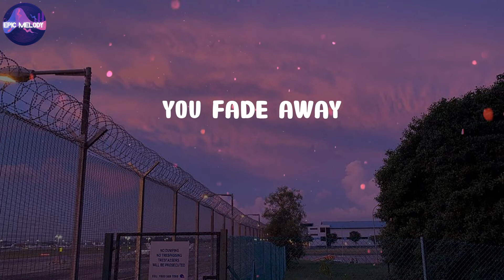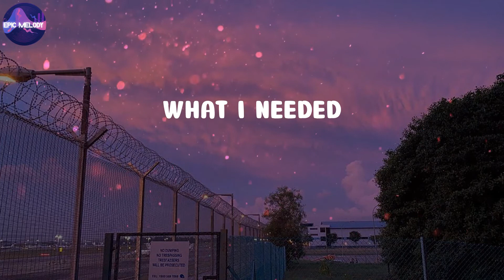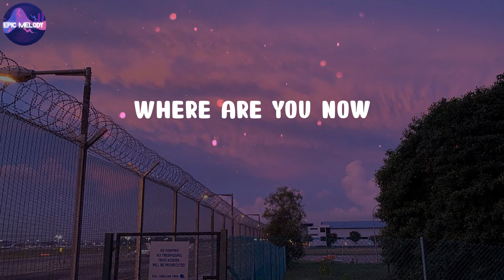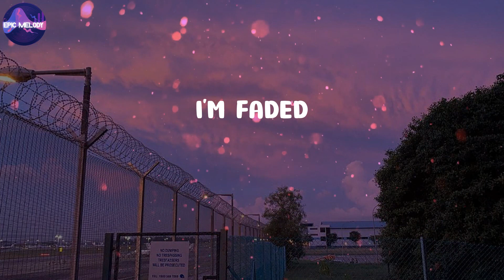Alan Walker - Faded (Lyrics)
🎤 Lyrics Faded:
Another start
Alive
Atlantis
Another dream
The monsters running wild inside of me
I'm faded
I'm faded
So lost
I'm faded
I'm faded
So lost
I'm faded
I'm breathing
Alive
Atlantis
Another dream
I'm faded
I'm faded
So lost
I'm faded
I'm faded
So lost
I'm faded